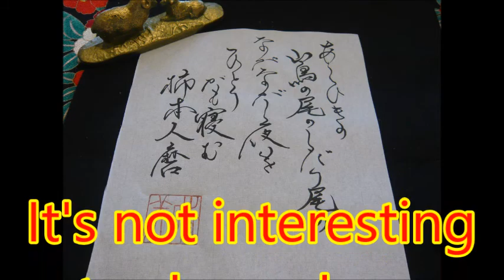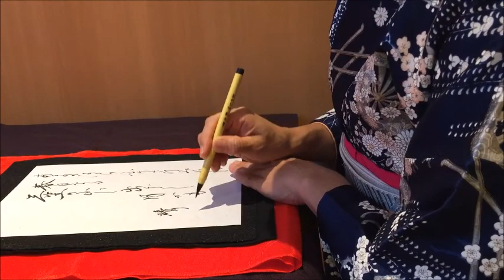【Japanese calligraphy 】美文字 百人一首 【an anthology of 100 poems by 100 different poets】【書家はるみ】